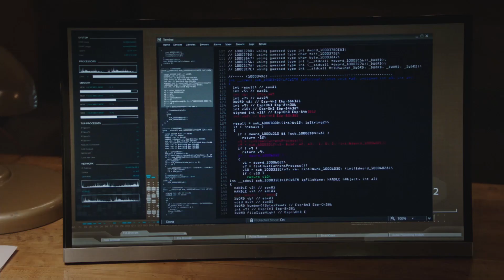PERSON OF INTEREST Staffel 5 - Trailer Deutsch HD German (2017)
► Warner Bros. präsentiert den deutschen Trailer zur Serie “Person of Interest Staffel 5“. DE Kanal für aktuelle Trailer

Person of Interest – Die komplette 5. Staffel jetzt als Blu-ray, DVD und DIGITAL.

In der fünften Staffel ist der kalte Krieg vorbei. Die Welt um uns sieht vielleicht noch genauso aus, aber etwas hat sich drastisch verändert. Samaritans tödliche „Korrektur“ hat die Macht an sich gerissen. Finchs Maschine ist quasi tot. Shaw fehlt weiterhin. Und das Team ist wieder untergetaucht. Aber mit Samaritans unsichtbarem Griff, der überall stärker wird, stellt sich die Frage, ob Finch die Maschine wieder aufbauen und beleben kann. Und wenn es ihm gelingt, wird die Maschine dann die gleiche sein, wenn sie wieder online ist?

► Gefällt euch der deutsche Trailer zu “Person of Interest Staffel 5“? DE Kanal